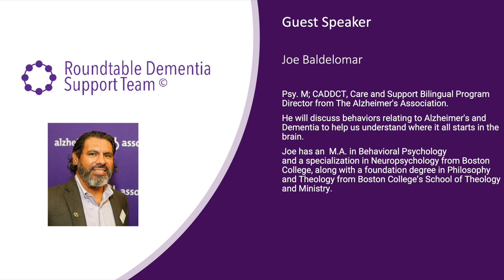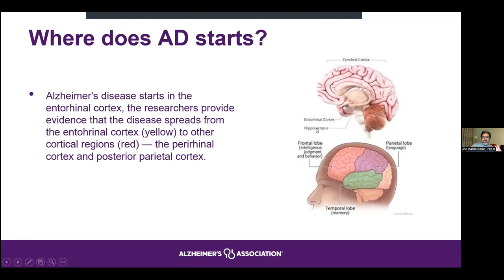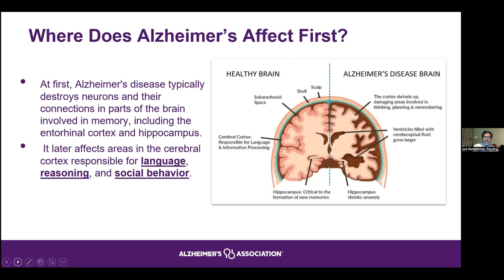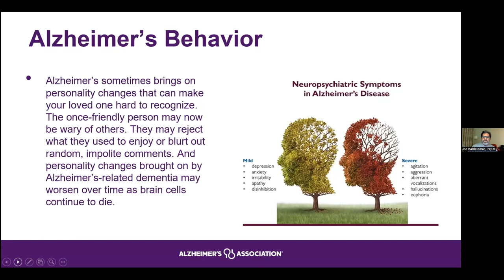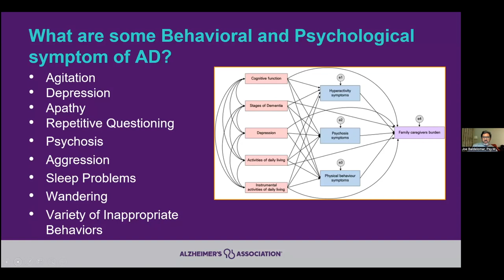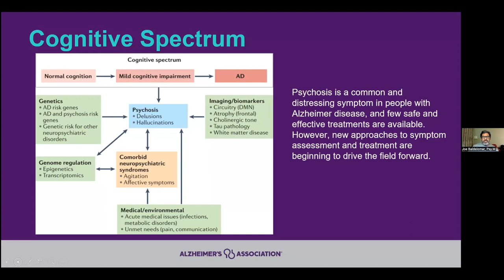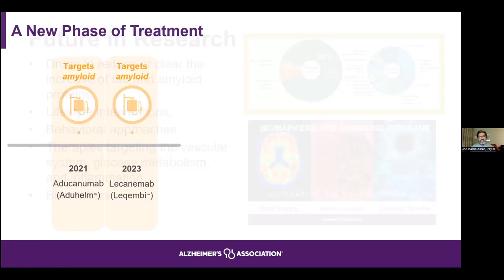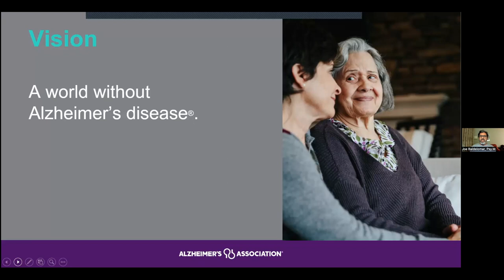Behaviors and Alzheimer's Joe Baldelomar Psy M, CADDCT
Joe Baldelomar Psy. M; CADDCT, Care and Support Bilingual Program Director from The Alzheimer's Association will discuss Behaviors relating to Alzheimer's and Dementia to understand where it starts in the brain. Joe has an  M.A. in Behavioral Psychology  and a specialization in Neuropsychology from Boston College, along with a foundation degree in Philosophy and Theology from Boston College’s School of Theology and Ministry.